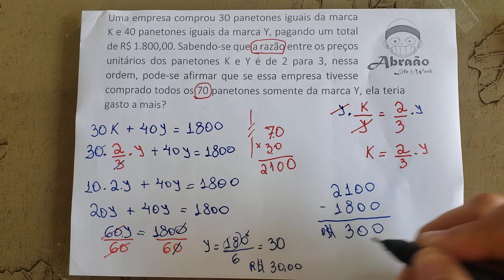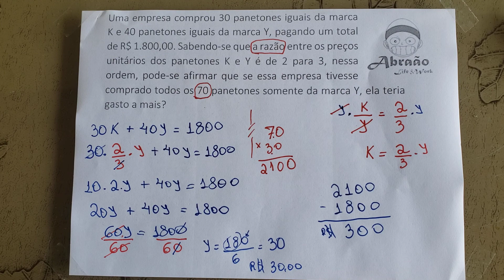Razão e proporção #1